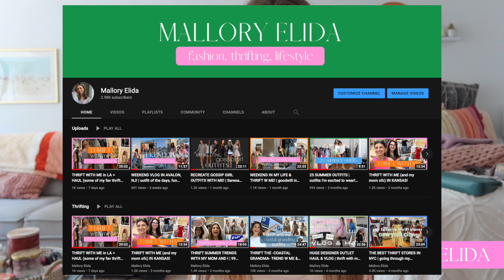RECREATE FALL PINTEREST OUTFITS WITH ME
Classic, easy, and neutral outfits for the spring to fall weather transition! I love looking to pinterest for inspiration and it helps to see what I already have in my closet and what I don't need to be looking for! These outfits are sooo cute!! What is your fav?

⭑ GRAPHICS: canva